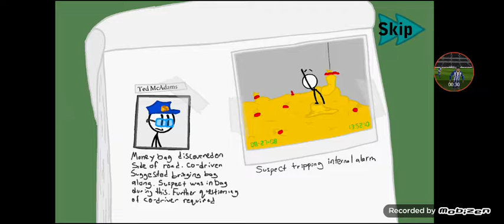Henry stickmin parte 1